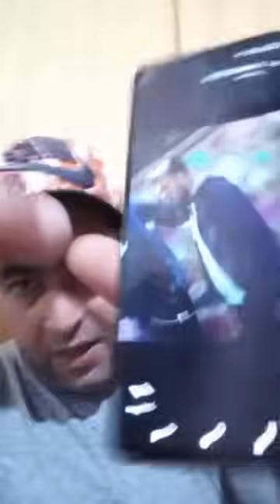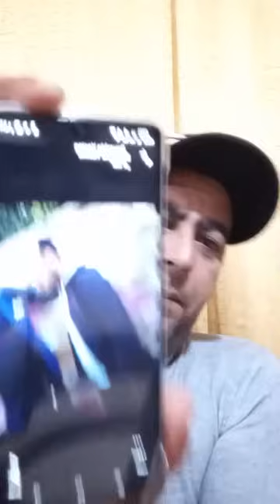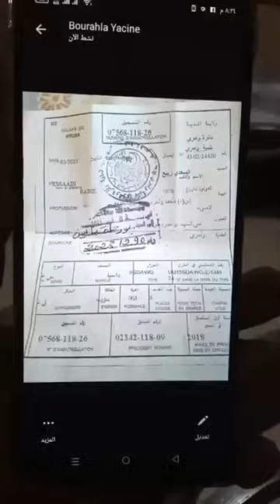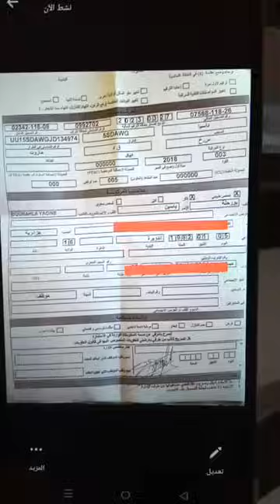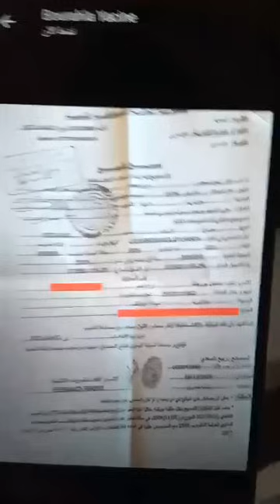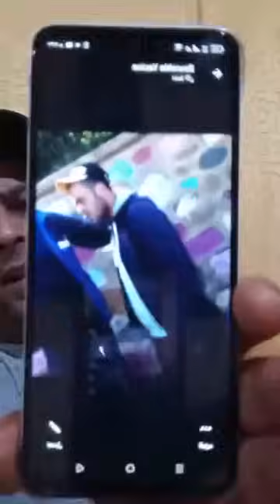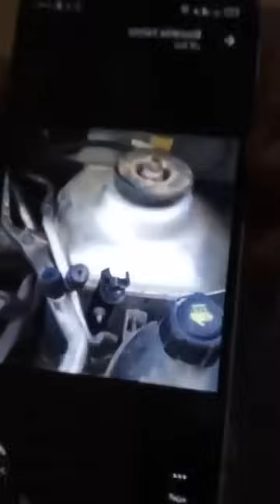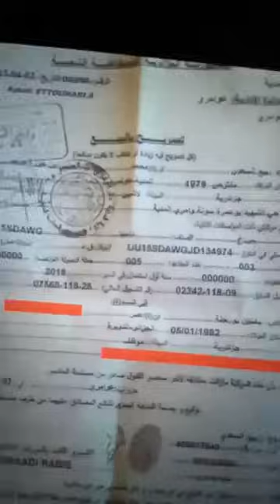بسبب سيارة step way جزائري من ولاية المدية يفضح عصابة لبيع سيارات مضروبة، أنشر الفيديو في كل مكان